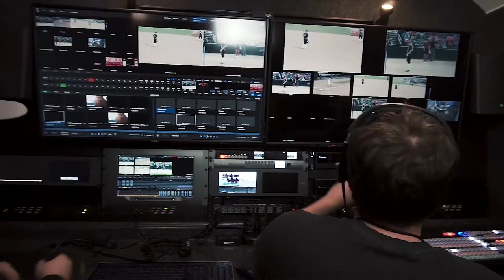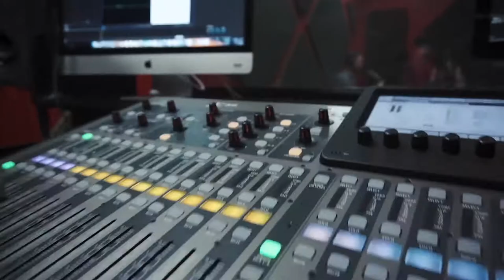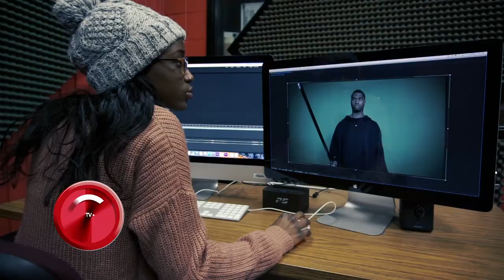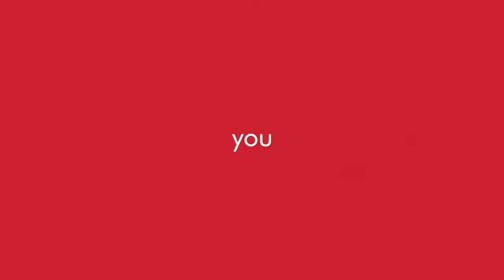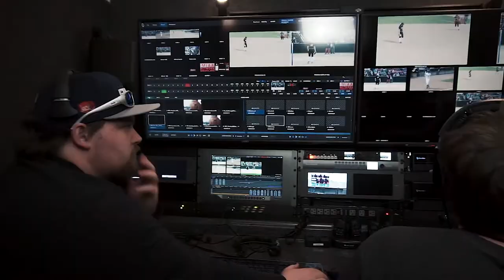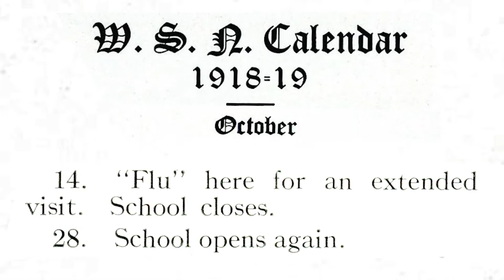UCM Classic: Mules Baseball vs Missouri Southern (May 16, 2019)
There’s nothing like game one in a regional tournament. The Mules took on the Missouri Southern Lions in game one of the 2019 Central Regional with a chance at the D-II national championships.  Mules starting pitcher Ben Kelsch took the mound and tossed an absolute gem.   Here’s the Mules as they take on the Missouri Southern Lions, a UCM Classic from May 16, 2019.